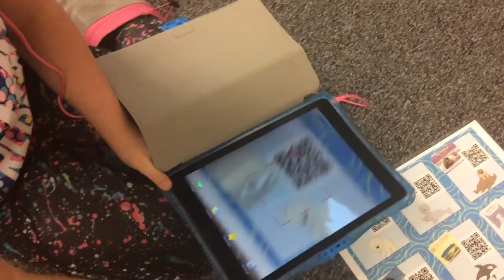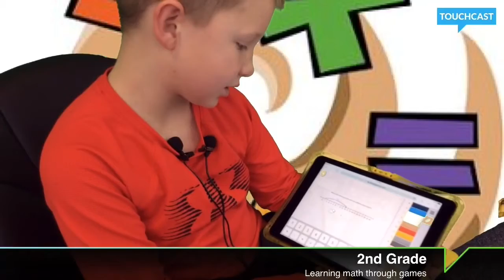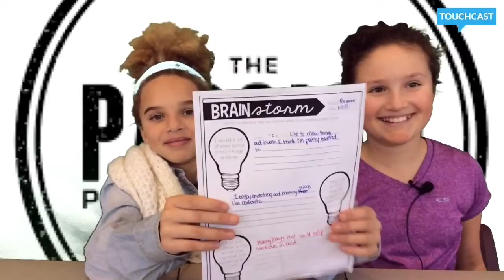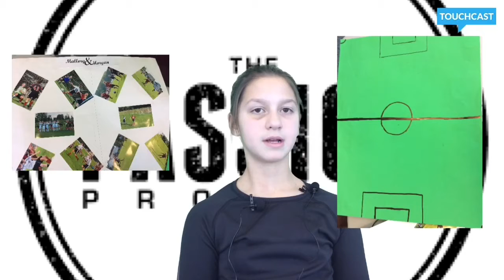Spotlight 2017: Lakeview